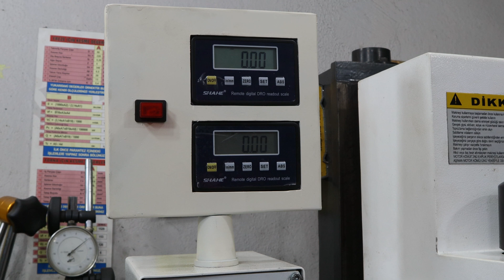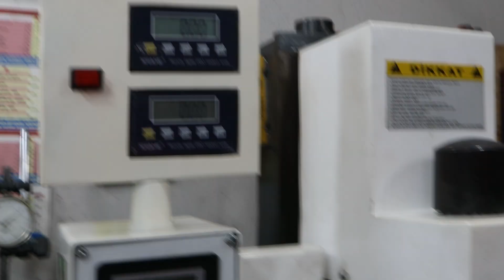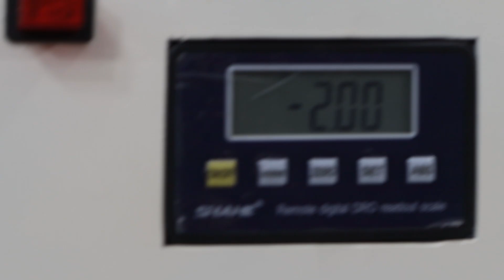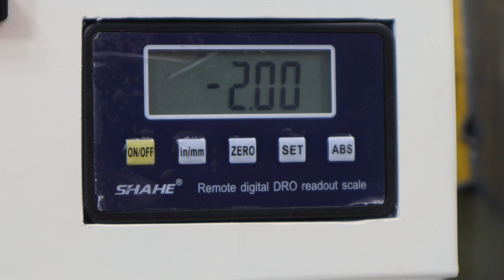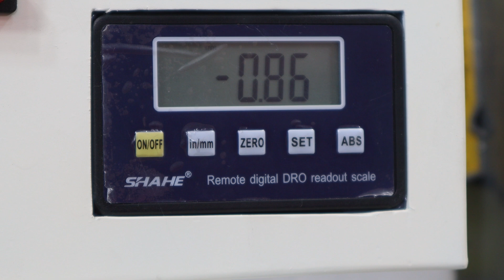DRO Nasıl yapılır - Freze Tezgahı modifiye DRO yapımı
Freze ve Torna tezgahlarında özellikle hassas işçilik için tercih edilen DRO (digital read out) özellikle hobi atölyelerinde ve hobi makinecilerinin hayallerini süsleyen teçhizatlardır.

Genellikle tezgâhlardaki eksen sayısına göre ekranlara sahip olurlar. Ben bu projenin başarısına ikna olursam ilerleyen dönemlerde torna tezgahım içinde benzer bir dönüşüm yapmak istiyorum.